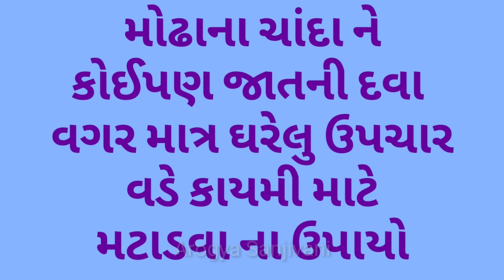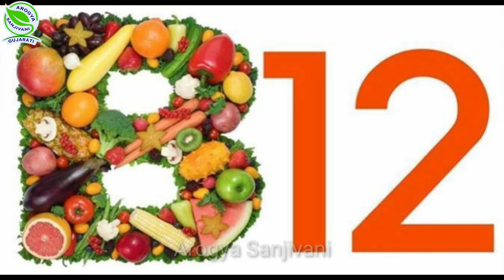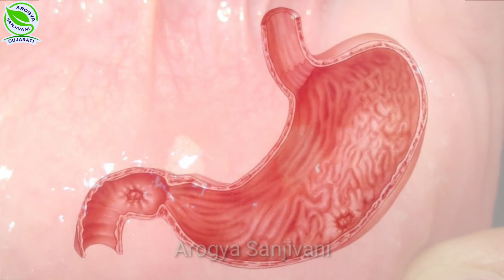મોઢા માં પડતા ચાંદા માટે ઘરેલુ ઉપચાર | મોઢા માં છાલા પડવાની દવા | Mouth Ulcer Home Remedy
આ વિડીયો માં મોઢા માં પડેલા ચાંદા ઘરે સરળતાથી મટાડવાના ઘરેલુ ઉપાયો જણાવેલા છે. મોઢામાં છાલા માટે આયુર્વેદિક ઉપચાર બતાવેલા છે. મોઢામાં પડતા ચાંદા માટે ઘરેલુ ઉપચાર અને મોઢામાં છાલા પડવાના કારણો જણાવેલા છે.

વાળ ને ખરતા અટકાવવા માટે ના અસરકારક ઉપાય | Hairfall Solution at Home | Baal jhadna rok ne ke upay

મોં માં તેલ નો કોગળો ભરી રાખવા થી થતા ફાયદા | શરીર ને નિરોગી રાખવાનો ઉપાય | How to Remove Toxins from Our Body

ગરમ પાણીમાં લીંબુ અને મધ નાખીને પીવાના ફાયદા | Benefits of Lemon Water with Honey | Pani me Nimbu

નાભિ માં તેલ લગાવવા ના ફાયદા | Oil in Belly Button Benefits | Nabhi me tel lagane ke fayde

જીરાનું પાણી કેવી રીતે બનાવવું અને કેટલી માત્રામાં લેવું | વજન ઘટાડવા માટેના ઉપાયો | | Bina Diet Vajan Ghataye | vajan ghatadva na upayo | Weight Loss Drink

નાગરવેલ ના પાન ના ફાયદા | Nagarvel na Pan na Fayda | Nagarvel Pan Benefits | Pan Khane ke Fayde